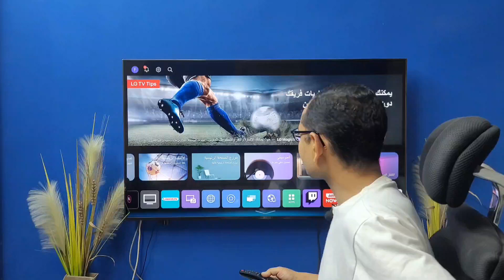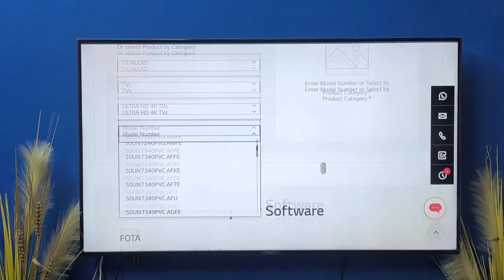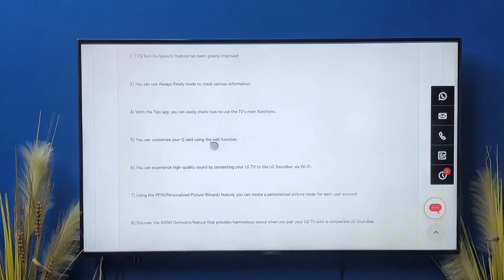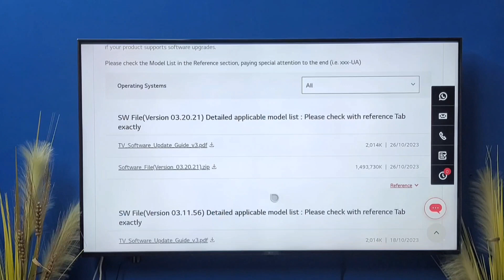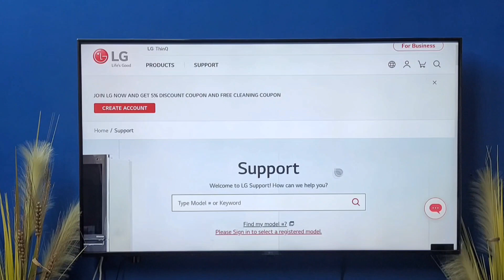تحديثات عظمة لشاشات LG | اكثر من 8 مزايا بالسوفتوير الجديد .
شاشات ال جي سمارت | تحديثات شاشات lg .
يقدم هذا الفيديو المثير نظرة شاملة على التحديث الجديد الذي وصل لبعض شاشات lg الحديثة، والذي يحمل معه أكثر من 8 مزايا رائعة ستحسن من تجربتك التلفزيونية.

سنستكشف معًا كل ميزة من هذا التحديث المذهل ونرى كيف يمكن أن يحدث تغييرًا في كيفية استخدامنا للتلفزيون. سنتعرف على العديد من المزايا الجديدة التي ستضيف قيمة حقيقية لمشاهدة المحتوى وتجربة الترفيه في منزلك.

فيديوهات مهمة جدا لكل من يمتلك شاشة ال جي او بيفكر يشتري شاشة lg
(هتفرق معاك )